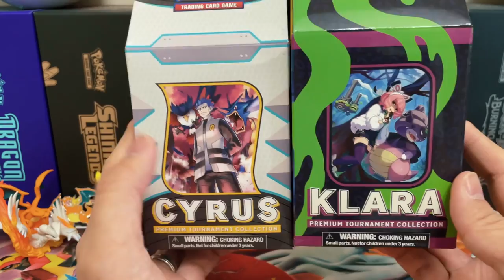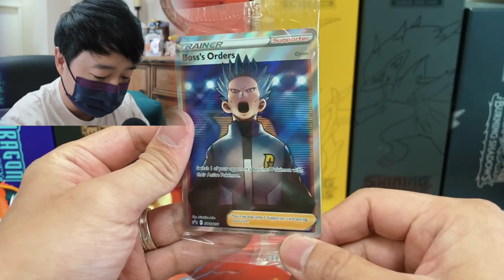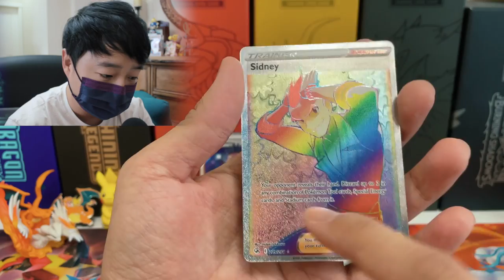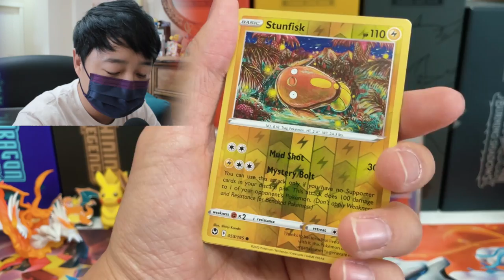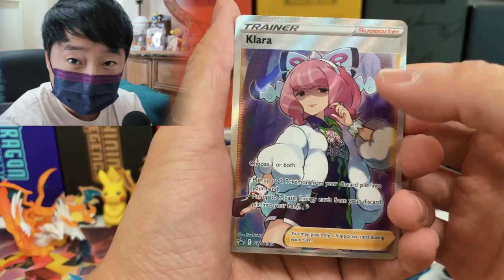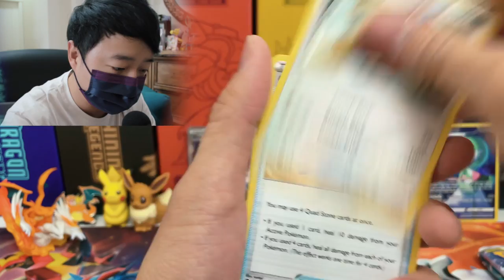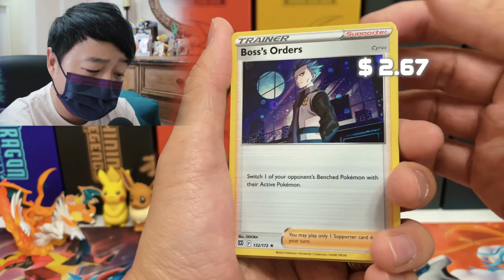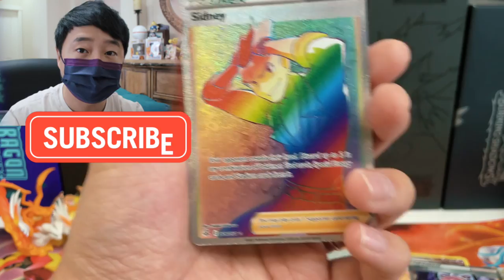Klara & Cyrus Collection Box Opening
Hey Team Mask! We are opening Klara and Cyrus collection box today. The promo card looks SO GOOD! Let’s see if we pull any fire today!